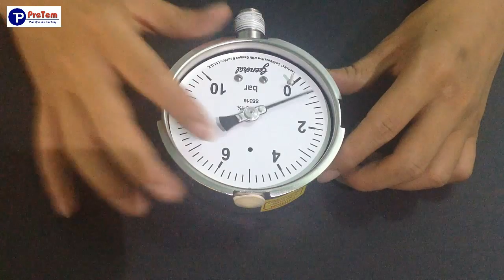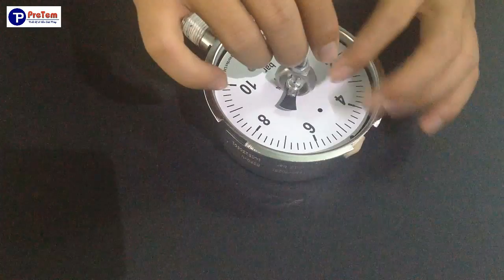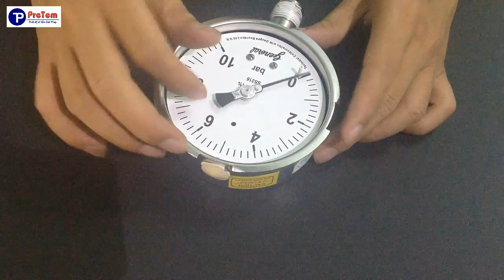HƯỚNG DẪN CHỈNH KIM ĐỒNG HỒ ĐO ÁP SUẤT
Các đồng hồ đo áp suất sử dụng sau thời gian sẽ không còn chính xác, kim hiển thị bị lệch khỏi mức 0.
Một số bạn không am hiểu vấn đề này, đã nhờ Tâm hướng dẫn chỉnh kim đồng hồ như thế nào.
Tham khảo thêm:
CÔNG TY TNHH PRETEM
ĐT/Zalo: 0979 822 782